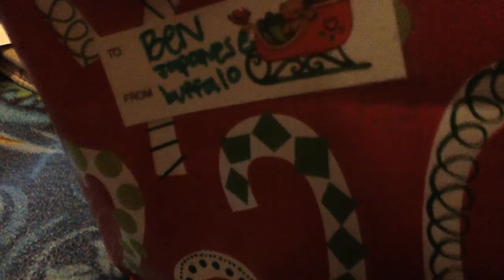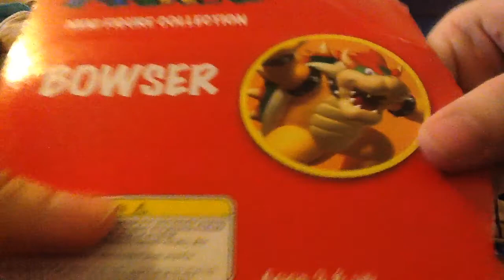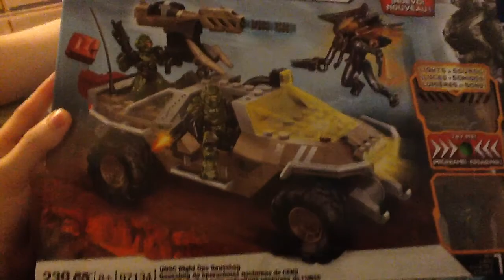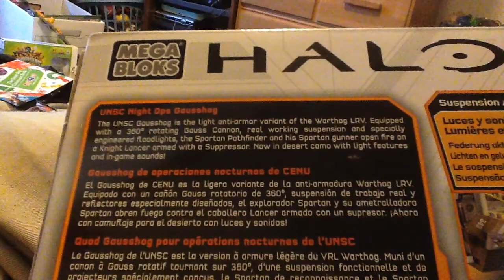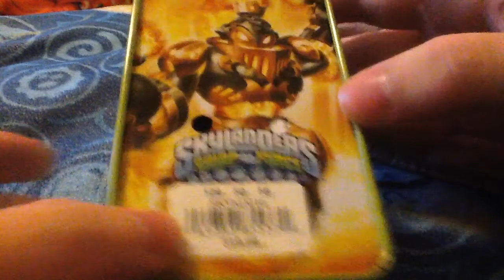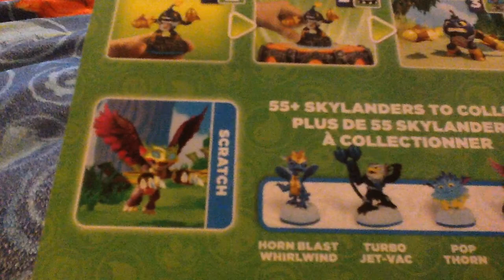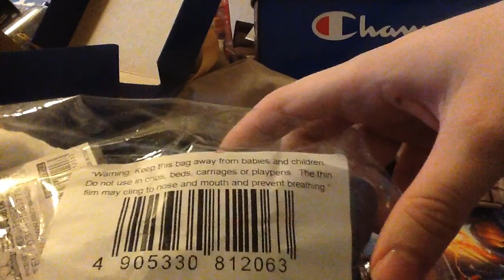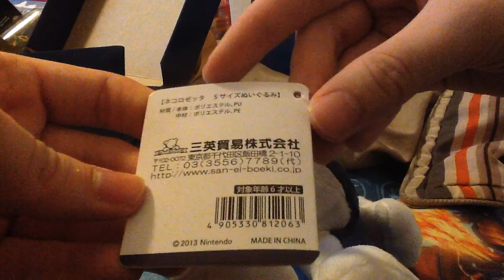KURISUMASU 2014: Present Batch 2(The Rest of the Presents)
Oh boy, some of these are really special. (Music: "What a Surprise" from the Kingdom Hearts 2.5 soundtrack, "Shiver Star" from Kirby 64: The Crystal Shards, The Legend of Zelda: Skyward Sword's chest opening music, and "Rosalina in the Observatory/Luma's Theme" from Super Smash Bros. for Wii U.)